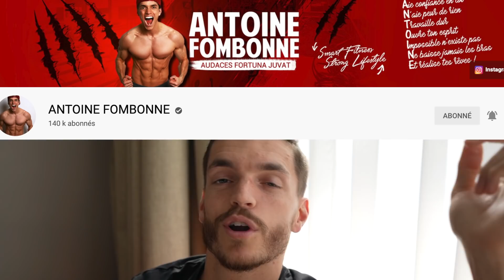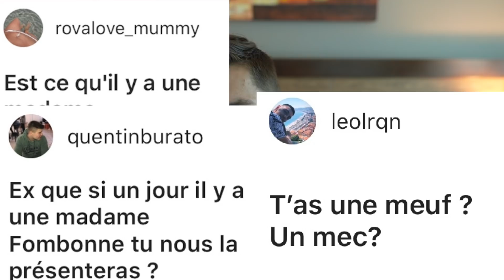LA NOUVELLE MADAME FOMBONNE ?!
Aujourd'hui mes soldats, je réponds aux questions que vous m'avez posées il y a quelques jours via ma story instagram. Merci à ceux qui m'ont envoyé leurs questions. J'espère que mes réponses vous seront utiles !
Dans l'ordre, et avec les time stamp, s'il vous plait !

00:51 Quel est ton objectif physique sur le long therme ?
03:13 Quel est ta citation favorite ?
04:03 Quelle est la destination que tu as le plus appréciée ?
04:35 La génétique joue t’elle un rôle ?
07:23 Quel est ton carburant pour avoir et donner autant de motivation ?
09:34 À quand un tri dans tes fringues ? On t’attend sur Vinted !
11:12 Les meilleurs bouquins que tu aies lus ?
14:20 Quelle est ta structure d’entraînement aujourd’hui ?
15:15 Quels conseils donnerais-tu à un gamin de 18 ans qui fait ses choix de vie en ce moment ?
20:05 Qu’est-ce que tu aimes chez Gymshark ?
22:50 Comment vis-tu ta douance au quotidien ?
26:45 LA QUESTION MYSTÈRE : As-tu quelqu’un qui partage ta vie ? As-tu une copine ? Y a-t il une madame Fombonne ?